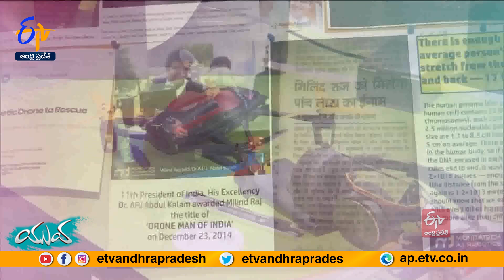'Drone Man' ​Milind Raj Explains How Tech Can Solve Rescue | Key Role In Uttarkashi Tunnel | Yuva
వివిధ అంశాలపై ప్రయోగాలు, పరిశోధనలు జరపాలని చాలామంది భావిస్తారు. కానీ వాటిని ఆచరణలో పెట్టడం కొందరికే సాధ్యమవుతుంది. అందులోనూ వినూత్న ప్రయోగాలు చేయాలంటే మెదడు చురుకుగా పనిచేయాలి. అలా తన ప్రతిభకు పదును పెట్టి భారత రాష్ట్రపతి నుంచి డ్రోన్  మ్యాన్  ఆఫ్  ఇండియాగా పేరుగాంచాడు ఆ యువకుడు. ఇటీవల ఉత్తరకాశీలోని సిల్ క్యారా సొరంగంలో చిక్కుకున్న కార్మికులకి సహాయచర్యల్లో ప్రధానభూమిక పోషించి కోట్లమంది భారతీయుల మన్ననలు పొందాడు. మరీ ఎవరా యువకుడు.. అతడు సాధించిన ఘనత ఏమిటో తెలుసుకుందాం.